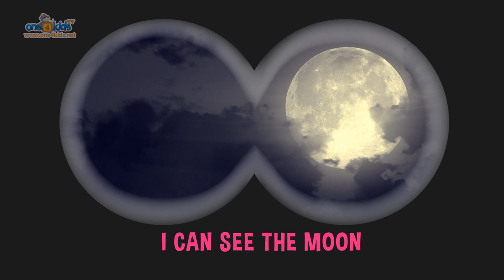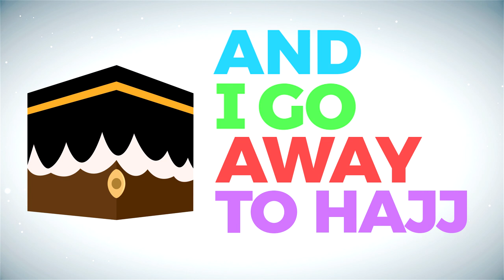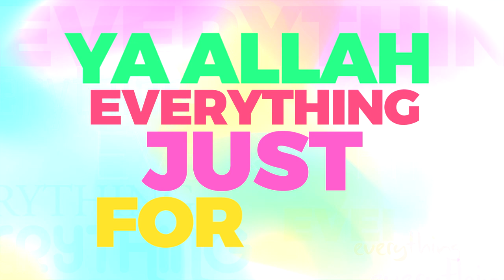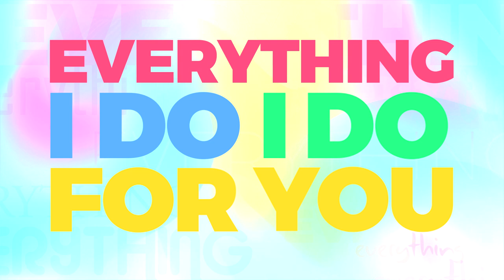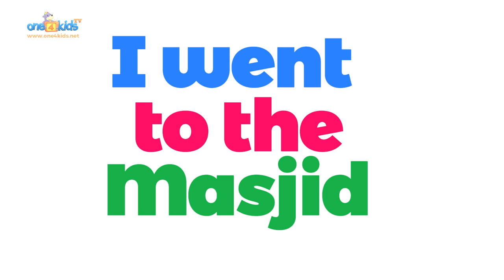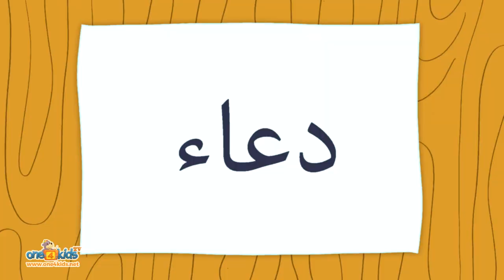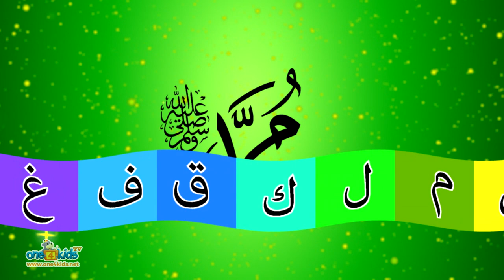Fun Islamic Kids Songs | Zaky, Laith, Layla and Friends!